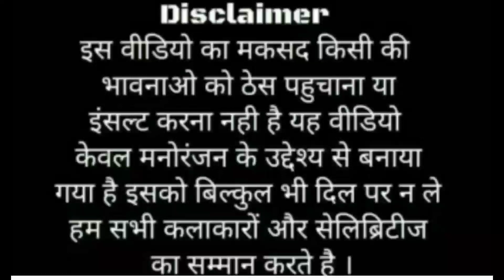Juhi chawla song | जूही चावला | Juhi chawla movies | Juhi chawla Comedy | Arun ki comedy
omedy comedy video| comedy funny video | हँसी वाली वीडियो | comedy  | Arun bhaiya ki comedy | funny
Best Hindi Comedy Scenes | Back To Back Comedy  hindi movie| comedy video | funny comedy video |

COMEDY VIDEO | AESI COMEDY NAHI DEKHI HOGI | ARUN BHAIYA KI COMEDY | FUNNY VIDEO | Arun info hub